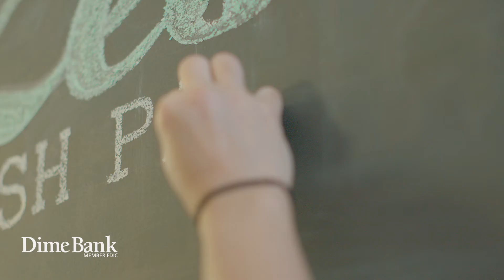Dime Bank - Zest Bakery